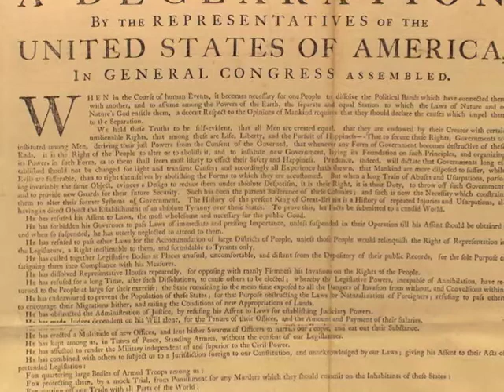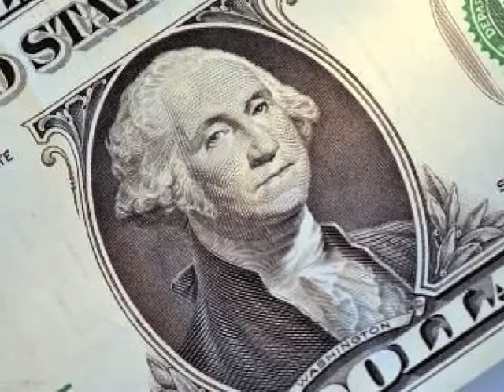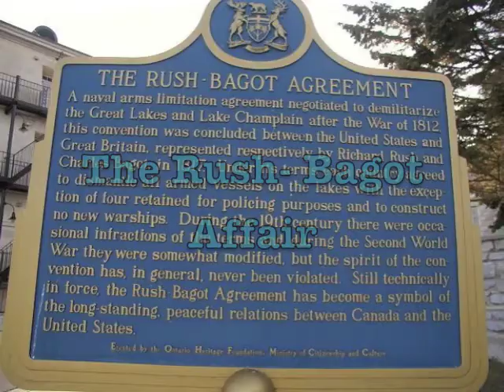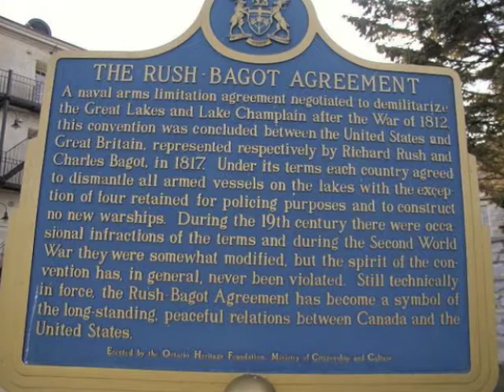James Monroe Project